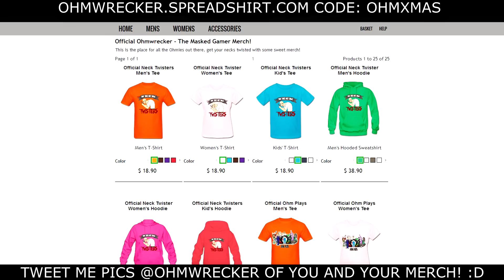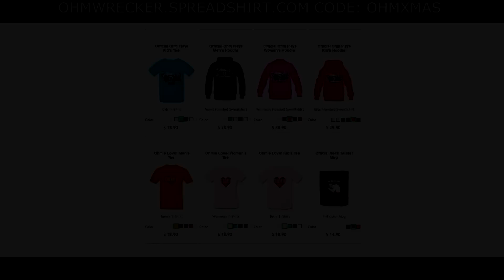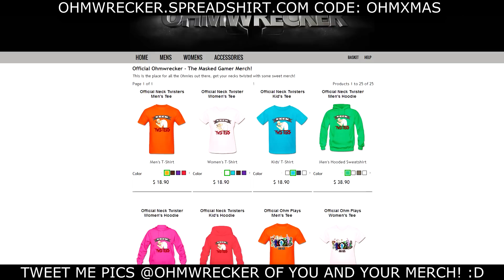SPREADSHIRT LAUNCH! | NEW SHIRTS, HOODIES, MUGS, & CASES!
YOU CAN NOW BUY OHM MERCH! :D
Use code: OHMXMAS for FREE US & INTERNATIONAL STANDARD SHIPPING until 12/12

For those not familiar with my channel, I am Ohmwrecker, also known as MaskedGamer on Youtube, and I produce a variety of gaming content for YouTube on a near daily basis.  This includes let's plays, first impressions, quick looks, reviews, previews, guides, gameplay walkthroughs, and playthroughs of everything from new AAA releases, to my favorite classic games, as well as new indie gaming.